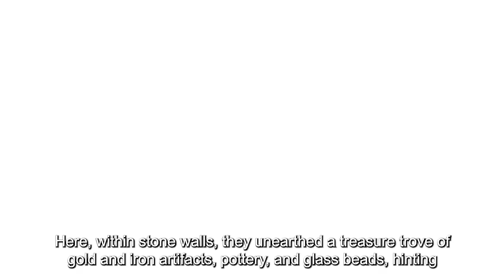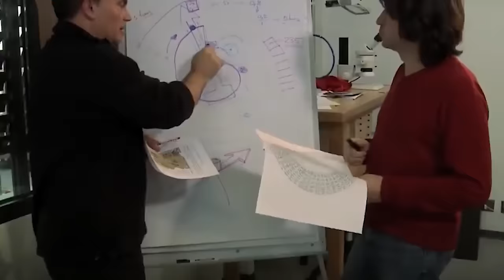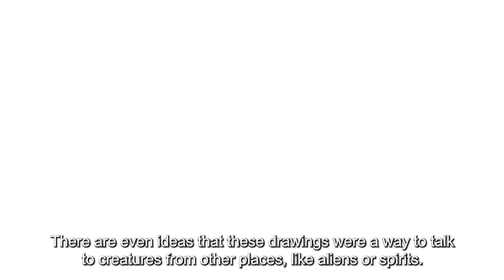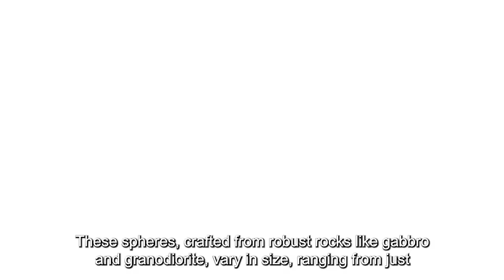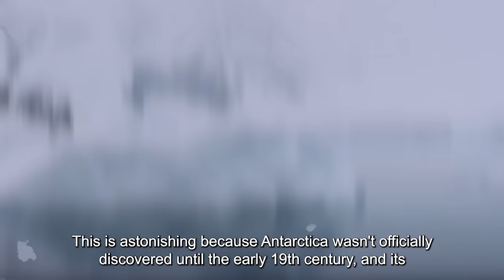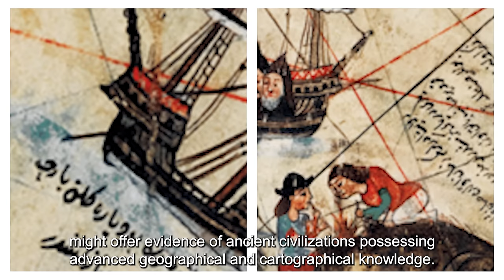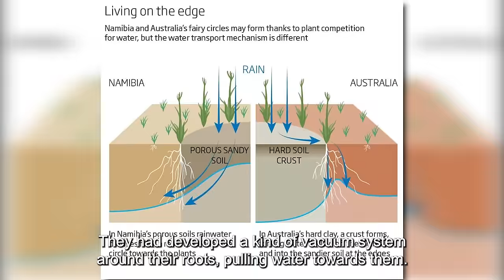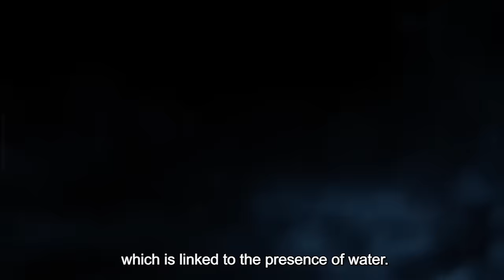Mind-blowing DISCOVERIES That Still AMAZE Scientists!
The Mapungubwe royal tomb, once an ancient empire thriving on the trade of gold and ivory, was uncovered in 1932. This site revealed a treasure trove of gold and iron artifacts, showcasing the opulence of the royal family, as seen in the renowned golden rhinoceros. Despite its grandeur, this majestic place was mysteriously abandoned around 1400.

In 2008, a remarkable discovery occurred in a Ming Dynasty tomb in southern China. It was a watch that appeared contemporary, sparking thoughts of time travel.

In ancient Greece, we encountered the Antikythera Mechanism, a device from the 1st or 2nd century BCE that predicted celestial events. Modern technology has unveiled its remarkable capabilities, shedding light on the knowledge of the ancient Greeks.

Continuing our expedition, we venture to Peru and explore the enigmatic Nazca Lines, vast drawings best viewed from the sky. The purpose behind these ancient creations remains elusive, with theories ranging from celestial connections to otherworldly communication.

In the forests of Costa Rica, we come across the enigmatic Diquís Spheres, near-perfect round stones that continue to puzzle experts with their mysterious cultural significance. The Piri Reis Map, crafted in 1513, provides precise coastlines of South America and Antarctica, sparking debates about advanced ancient civilizations or coincidental accuracy.

Finally, in Australia, we explore ancient Aboriginal rock art dating back 6,000 to 9,400 years, revealing the intricate relationship between humans and wildlife. The voyage concludes in the Namib Desert, where we encounter enigmatic fairy circles, barren circular patches amid dry grasslands, perplexing scientists, and showcasing nature's remarkable adaptability in harsh conditions.

Timestamps:
00:00 - Mind-blowing Mysterious DISCOVERIES That Still AMAZE Scientists!
00:25 - The Regal Burial Site of Mapungubwe
02:24 - The Mysterious Voynich Manuscript
03:46 - The Swiss Ring Watch
05:21 - The Antikythera Mechanism
06:37 - The Mysterious Nazca Lines
07:52 - Mystery of Costa Rica's Diquís Spheres
09:16 - The Enigmatic Piri Reis Map
10:50 - Aboriginal Rock Art
12:44 - The Namib Desert's Fairy Circles
14:37 - The Mysterious Ubaid Lizardmen Statuettes
16:00 - The Martian Spherules

1. The videos have no negative impact on the original works.
3. The videos are transformative in nature.
4. We use only the audio component and tiny pieces of video footage, only if it's necessary.
5. Videos are meant purely to bring information, education, inspiration, motivation, and entertainment purpose only.